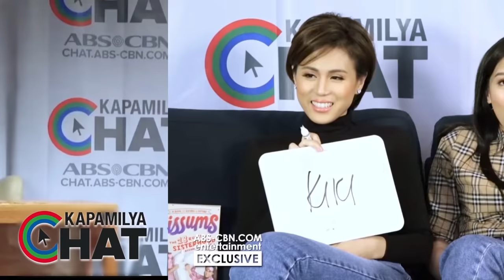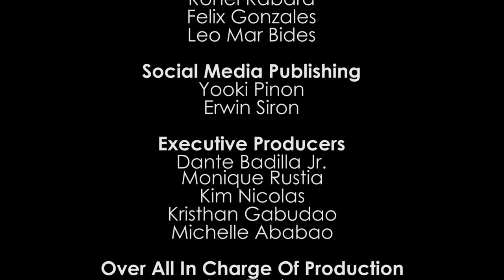Nikki Valdez And Louise Abuel for MMK 'Hakbang de Kawayan' | Kapamilya Chat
Kapamilya Chat With Nikki Valdez And Louise Abuel for MMK